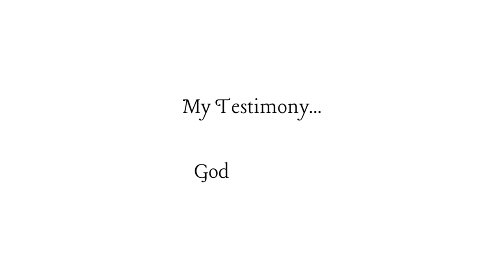My Testimony⎪The abuse, suicide attempt, and new age spirituality. JESUS SAVED ME!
*** Be sure to change setting to HD for better quality***

In this video I will be sharing a summarized version of major life events and how they all lead me to where I am now with my relationship with God.

THANK YOU SO MUCH FOR YOUR LOVE AND SUPPORT . I REALLY HOPE YOU ENJOYED THIS VIDEO AND SPENDING TIME WITH ME 🤍

AVAILABLE 24/7

FOLLOW ME💛

 • Farewell – Nomyn ...